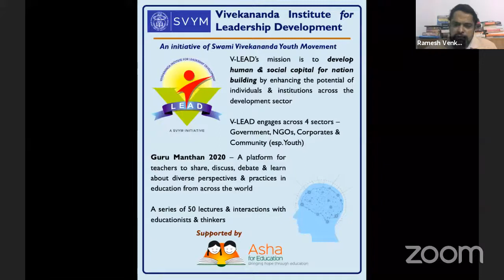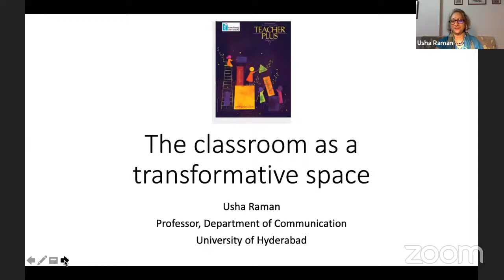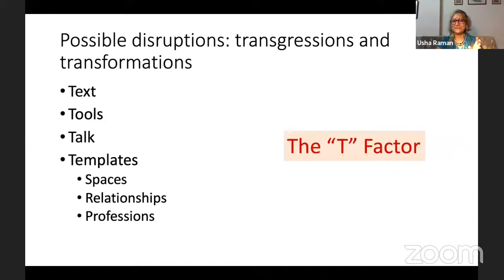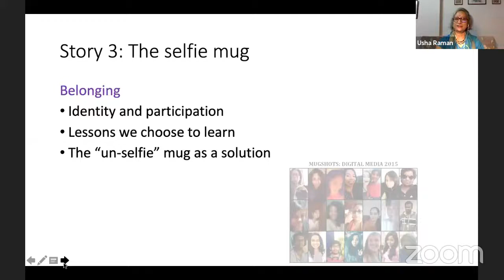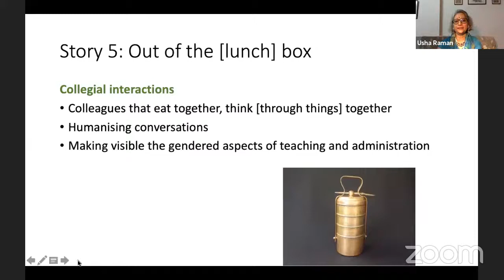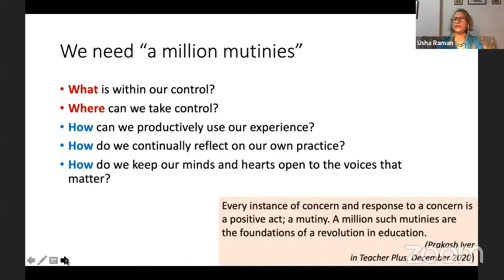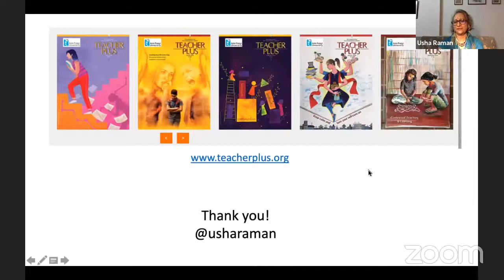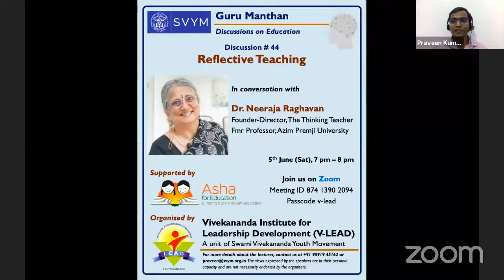Guru Manthan 2020 2021 | Lecture 43 | Prof Usha Raman | The Classroom as a Transformative Space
Guru Manthan is a series of 50 discussions on education by renowned educationists & thinkers. It is an initiative by Swami Vivekananda Youth Movement to promote the cross-pollination of ideas that promote innovation in education.